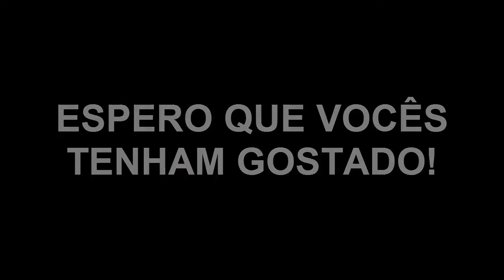VOLTANDO PRA CASA | PRIMEIRA VEZ NO TÚNEL DE ITAPEMA | PARTE 3 - 👊🐼PANDA Motovlog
▬▬▬▬▬▬▬▬▬▬▬ஜ۩۞۩ஜ▬▬▬▬▬▬▬▬▬▬▬▬▬

Salve salve galerinha do meu canal, tudo bom com vocês??

 Bom galera esse é a ultima parte do rolê por itapema filmando um pouquinho da volta, principalmente o túnel de Itapema ate Balneário que eu nunca tinha passado hahaha. espero que vocês tenham gostado!

Quem quiser um salve no próximo vídeo comente ai...

CONTATOS

Moto: Honda Fan ks 125 cc Ano: 2011
Câmera: SJ CAM 4000 by duda cell
Cidade: Joinville - Santa Catarina
Motovlog / Motofilmador
PANDAmotovlog
✌🐼CANAIS PARCEIROS DO PANDA 👊🐼